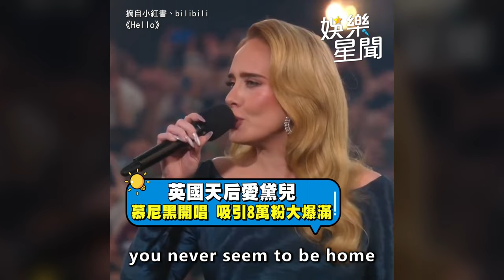愛黛兒唱一半掏出火箭炮 射爆8萬人｜三立娛樂星聞